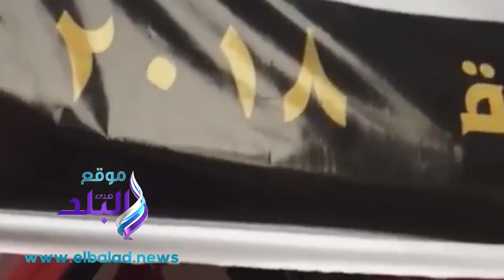انتخابات مصر 2018 : أهالى المعصرة يحتشدون أمام اللجان في اليوم الثالث لانتخابات الرئاسة